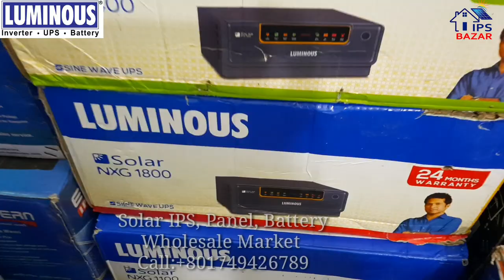Luminous Solar IPS | Nxg 1400 IPS Price In BD | Rimso Battery Price 2020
মাইক্রোটেক এবং লুমিনাস আইপিএস সম্পর্কে জানতে এই লিঙ্কটিতে ক্লিক করুন

ঠিকানা
103/1 মানিকনগর , মতিঝিল ঢাকা
কোন জিজ্ঞাসা জন্য এখনই কল করুন

কুরিয়ার সার্ভিস এর মাধ্যমে আপনি, আমাদের পণ্য ক্রয় করিতে পারেন, বাংলাদেশের যে কোন জেলায় থেকে।